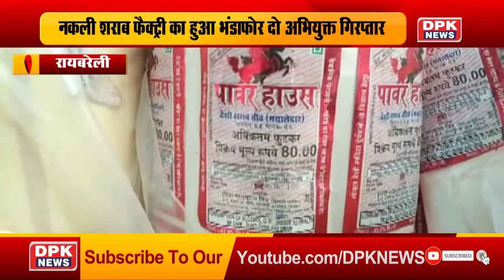नकली Sharab फैक्ट्री का हुआ भंडाफोड़ दो अभियुक्त गिरप्तार